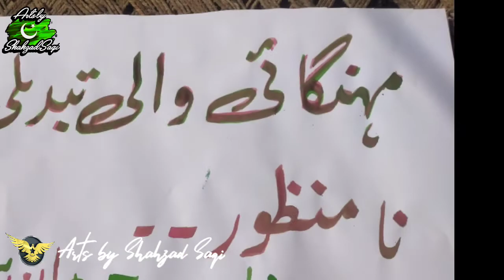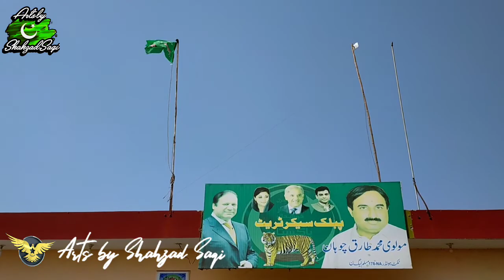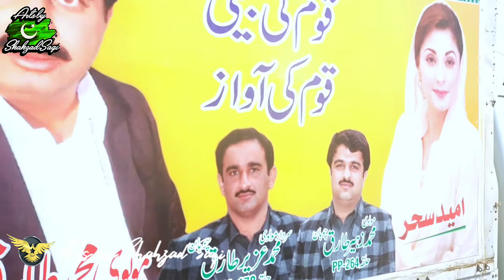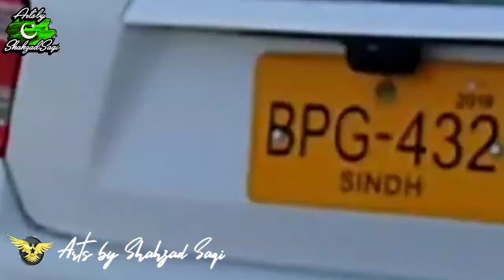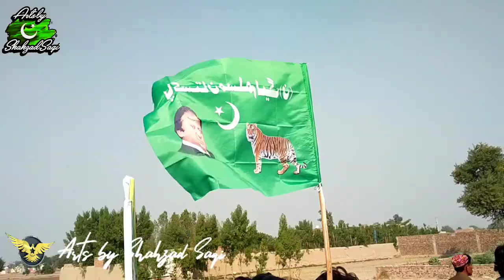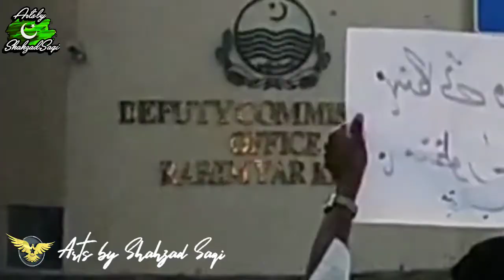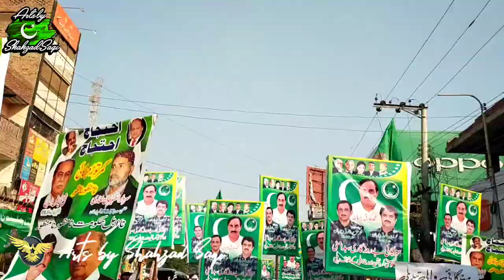Public protest against inflation in Rahim Yar Khan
The three-year performance of the government is disappointing - the protests against inflation by the PDM . Inflation has affected every household.